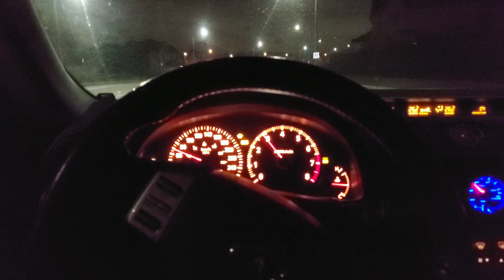DRIVING MY 600WHP TURBO INFINTI G35 - IT SOUNDS INSANE!!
So the car made 616whp and 540wtq on a break in tune and my dumbass decided to do the break in through winter. So it's stupid cold, we have a not so great set of 265 Trofeo R tires on it and way too much torque for the conditions. The second it gets into boost the tires are TOAST. LOL

When I feed gently into it like in the second clip I can get it to hook but again even that's barely getting into the throttle. I can't wait to feel how hard it will pull after break in is done and it's warm out.

What do you guys think about the spool sound?